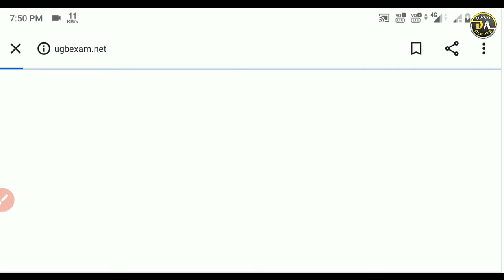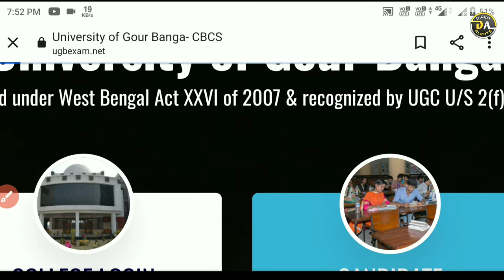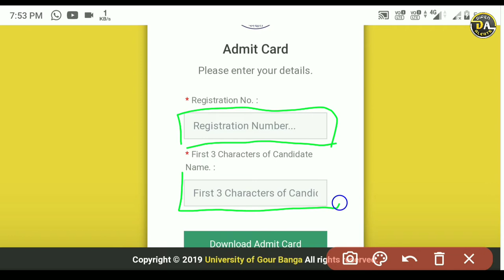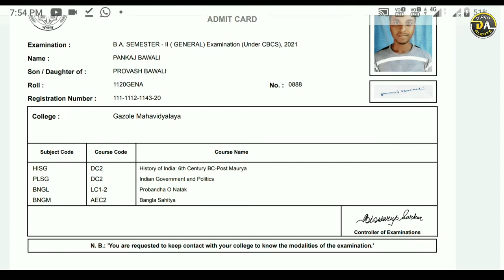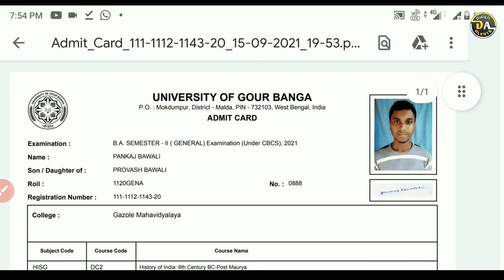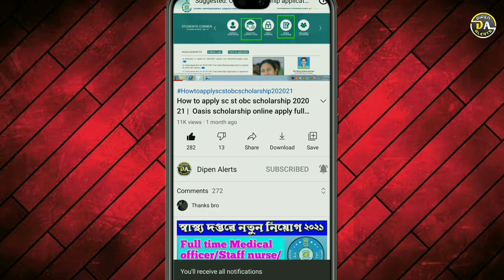UGB Semester II Admit card released 2021 | Semester II Admit card download 2021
Cover topic
1.ugb admit card download 2021
2. University of Gour Banga Admit Card Download process
3. গৌড়বঙ্গ বিশ্ববিদ্যালয়ের সেকেন্ড সেমিস্টারের এডমিট কার্ড ডাউনলোড করুন
4. How to download UGB 2nd semester Admit Card
5.B.Sc. SEMESTER - II  Examination (Under CBCS), 2020
6.B.A SEMESTER - II  Examination (Under CBCS), 2020
7.B.Com SEMESTER - II  Examination (Under CBCS), 2020
8. B.A semester 2 UGB admit card download 2021
9. B.Sc semester 2 UGB admit card download 2021
10.B.Com semester 2 UGB admit card download 2021